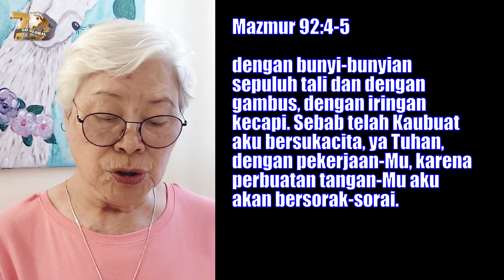Ibadah untuk Memberitakan Kasih Setia Tuhan yang Mahatinggi | Mazmur 92:1-5 | Impact Family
30 Juni 2023